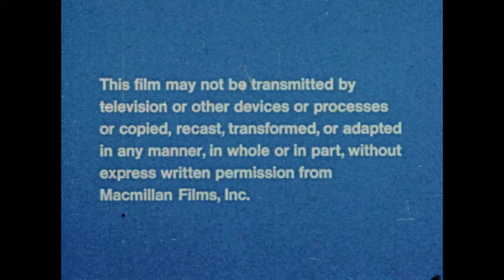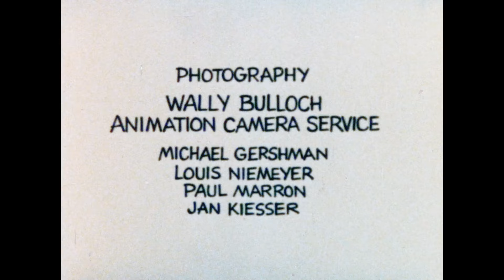The POINT (1971) HARRY NILSSON | RINGO STARR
CHARLIE BROWN takes a trip on THE YELLOW SUBMARINE
Songs: Harry Nilsson (Words & Music)
Director/Animator: Fred Wolf
Voices: Ringo Starr, Mike Lookinland, Paul Frees
Writers: Harry Nilsson (story), Norm Lenzer (screenplay)

Harry Nilsson’s metaphorical tale of our society's resistance to those that are different and for staying true to your own beliefs. The Brady Bunch’s Mike Lookinland is the voice of Oblio, a young boy who is banished from the fantastical Pointed kingdom for having no point. Ringo Starr is the voice of Oblio’s father and the narrator.

Trivia: Paul Frees is best remembered as "The Man of a Thousand Voices." He worked for Metro-Goldwyn-Mayer, Walter Lantz, Rankin/Bass, Jay Ward Productions, and Walt Disney during the Golden Age of Animation. He provided the voices of many characters including Boris Badenov of The Rocky and Bullwinkle Show.